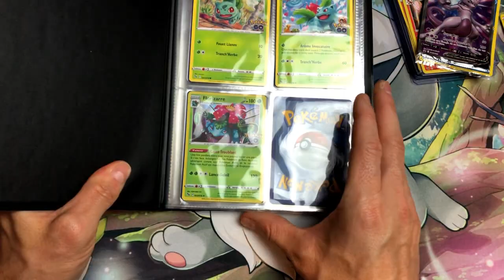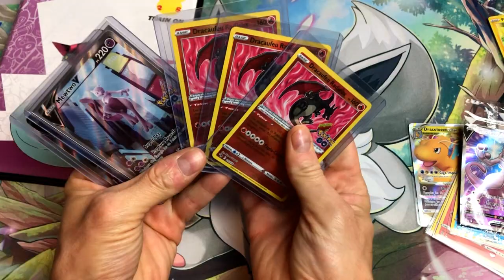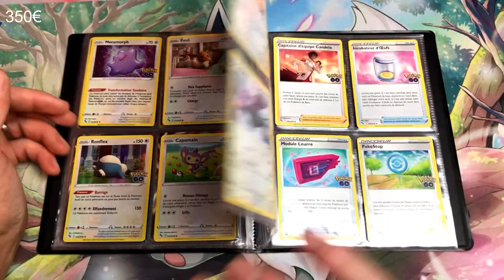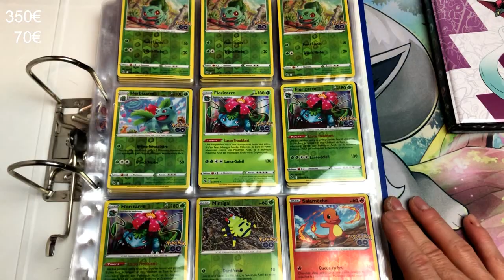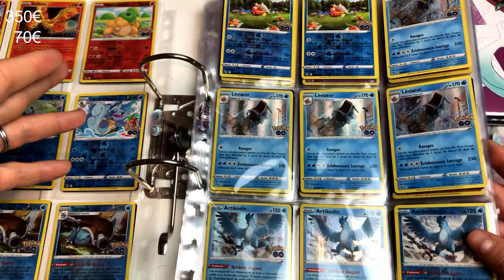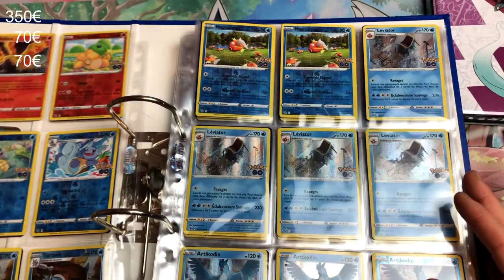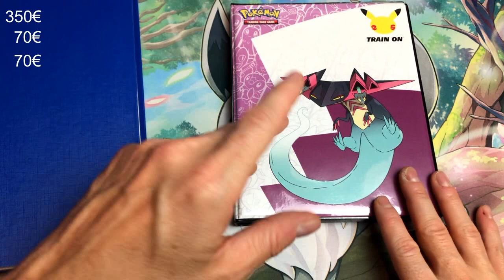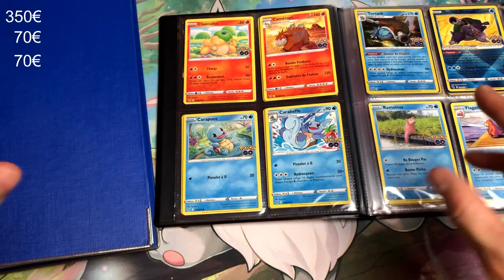JE RÉPONDS A UNE QUESTION! EST-CE QUE JE SUIS RENTABLE SUR POKÉMON GO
JE RÉPOND A UNE QUESTION! EST-CE QUE JE SUIS RENTABLE SUR POKÉMON GO